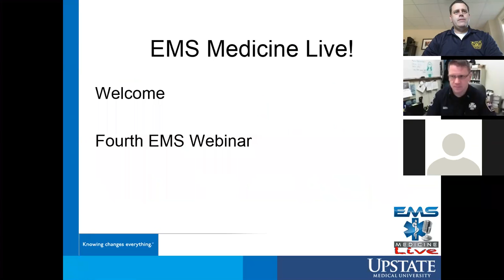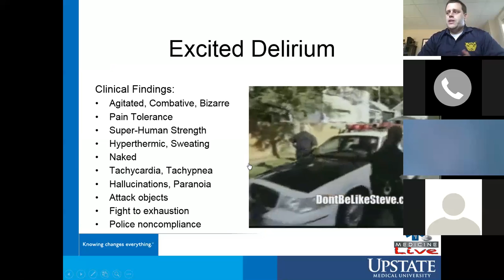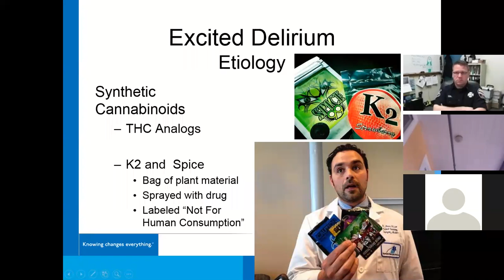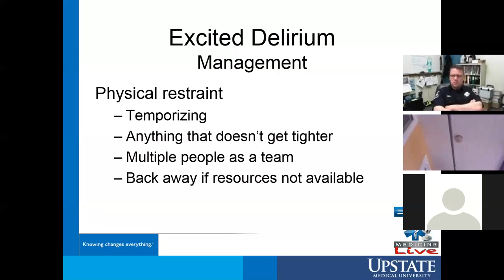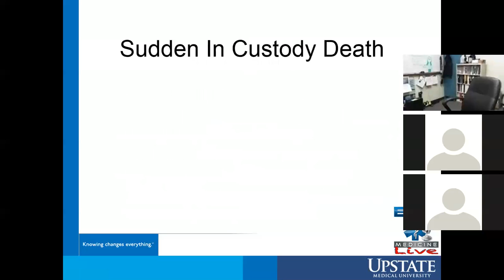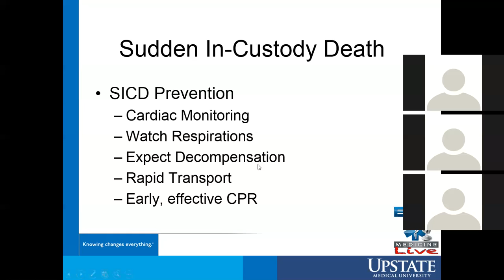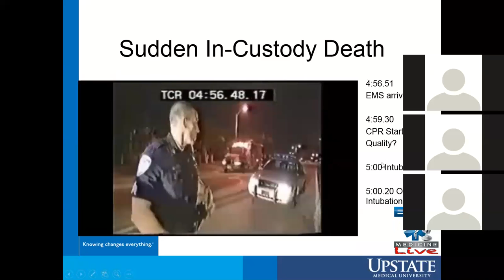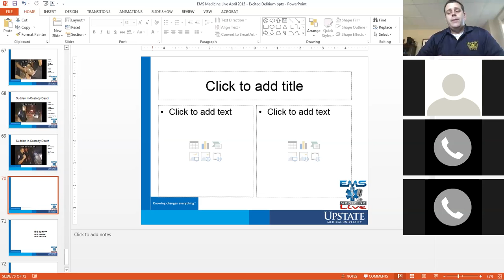EMS Medicine Live: April 2015 - Excited Delirium and Sudden In-Custody Death